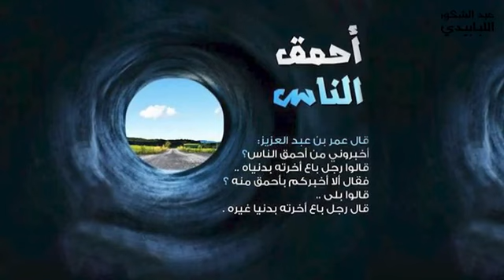ألأجل كرة القدم ترتدي صليبًا !! 😡😡😡😡😡